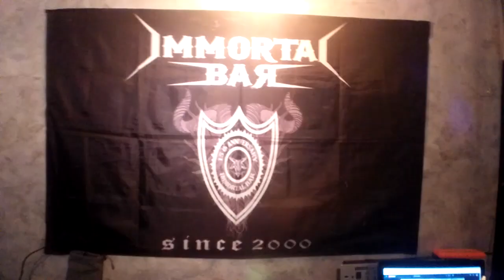30 เมษายน 2023